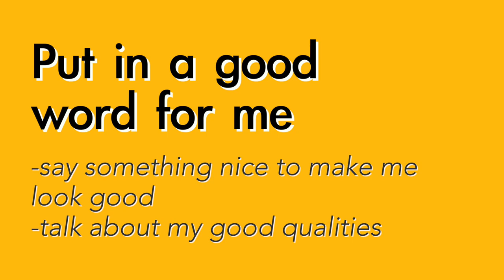Put in a good word for me - English Meaning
Common ways to use the English phrase "Put in a good word for me"